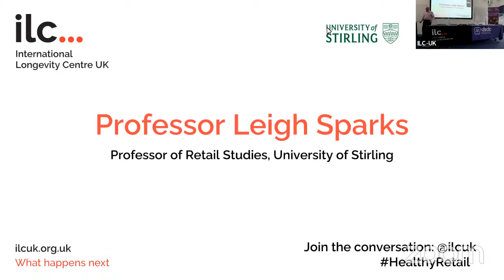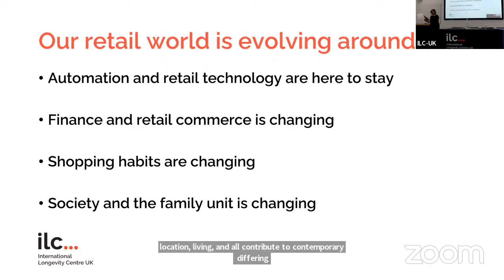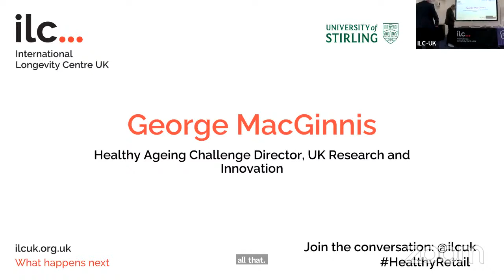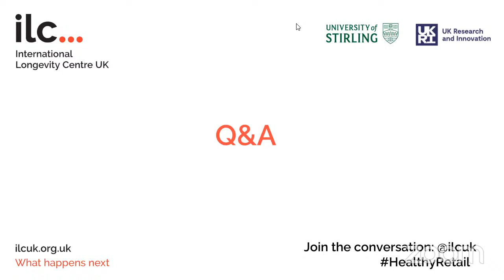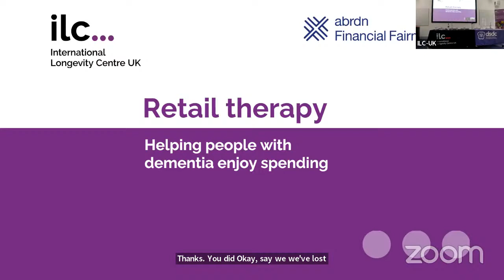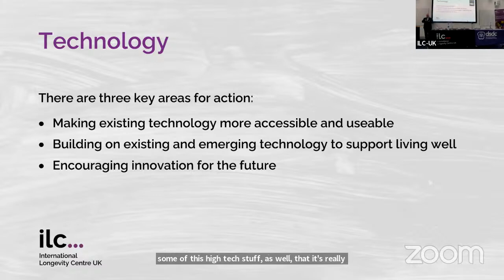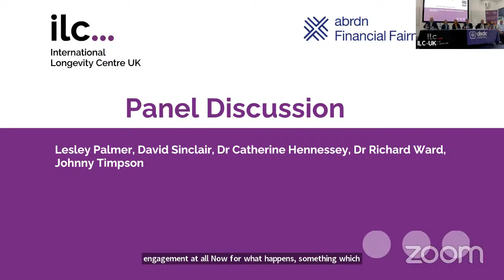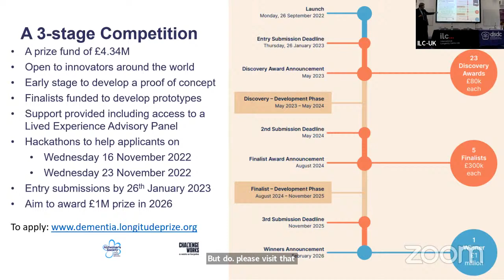Spending with dementia report launch – Making the high street dementia-friendly